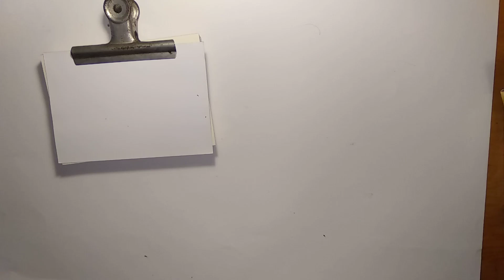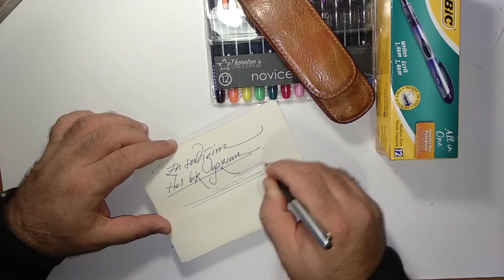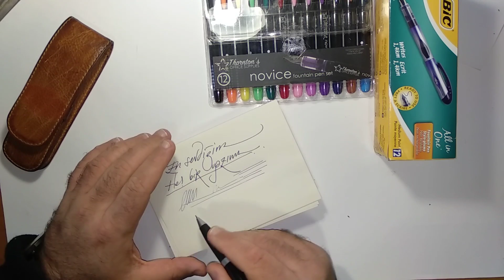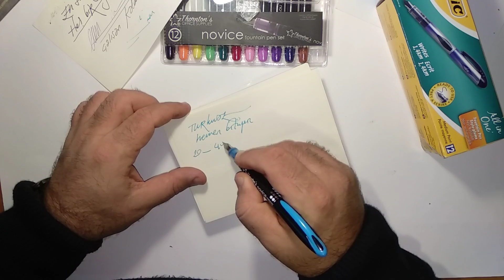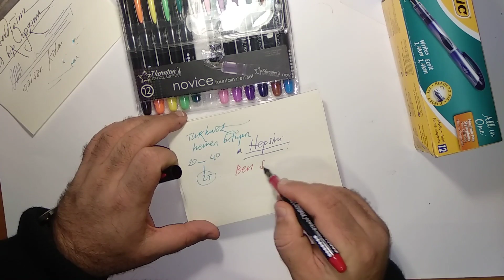Kullan at dolmakalem örnekleri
Mürekkep doldur,  akarsa diye endişelen... Bunları dert etmeyin. İşte gerçek dolmakalem ucu olan kullanıp atılan (mürekkep doldurulmayan) kalemler hakkında bir video